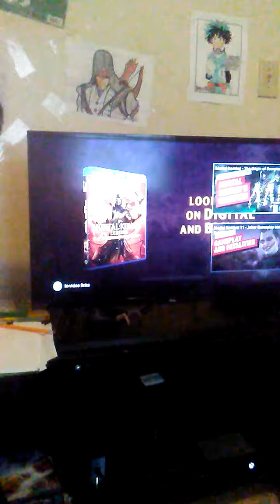Mortal Kombat Legends Scorpion's Cover on blu ray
Spring 2020 when it comes out on blu ray and DVD what day no clue